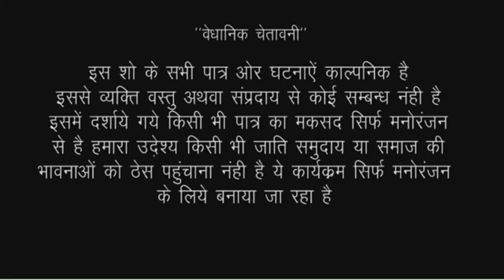लड़की को हद से ज्यादा छुट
actor Ramlal Chaudhary Ram Kumar puja Mishra and tem